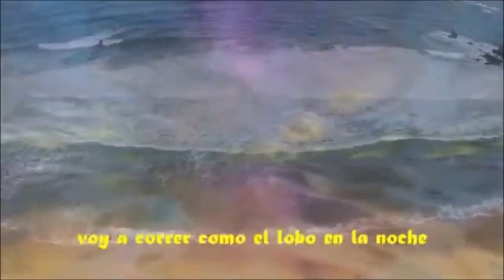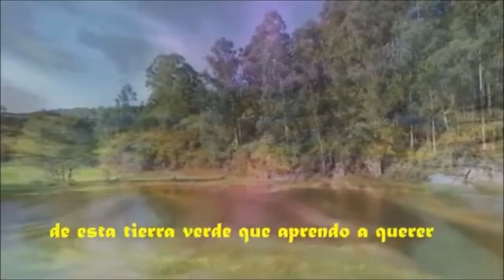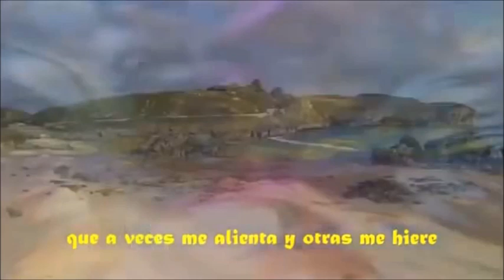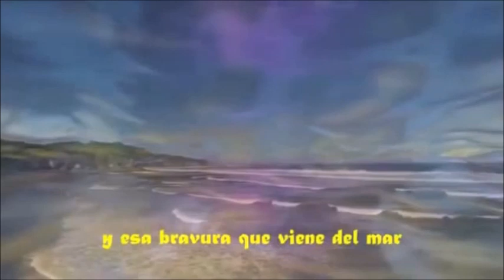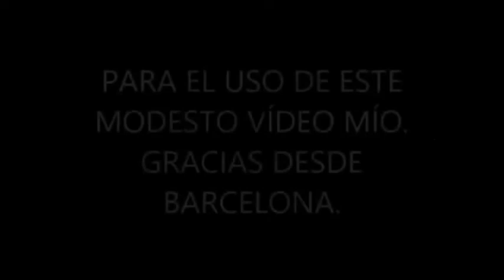BLAS CANTA VIENTO DEL NORTE (NANDO Y SERGIO AGÜEROS) PISTA MUSICAL REALIZADA POR MI.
ESTA ES MI MODESTA VERSIÓN DE LA CANCIÓN VIENTO DEL NORTE DE NANDO Y SERGIO AGÜEROS UNA CANCIÓN QUE DESCRIBE A LA PERFECCIÓN LOS MARAVILLOSOS PAISAJES DE LA HERMOSA ASTURIAS. SALUDOS. NO HAY ÁNIMO DE LUCRO. LAS IMÁGENES DEL VÍDEO SON PROPIEDAD DE YOVAGAR LUANCO Y A QUIEN EN SU DÍA LE SOLICITE PERMISO PARA ILUSTRAR EL VÍDEO. MUCHAS GRACIAS. SALUDOS. NO HAY ÁNIMO DE LUCRO.